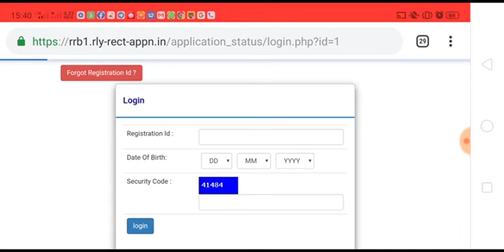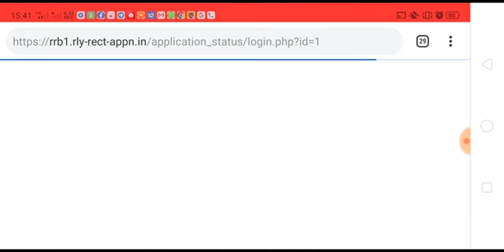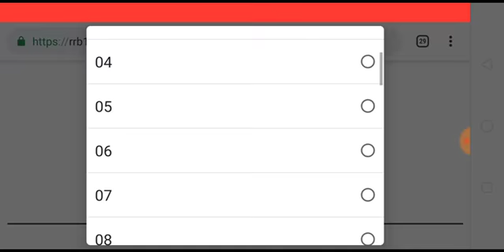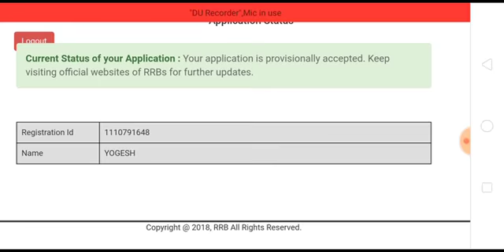Railway Group D Application Status 2019 Check Your RRC Group D Form Accepted/Rejected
Check Railway Group D Application Status 2019 Check Your RRC Group D Form Accepted/Rejected